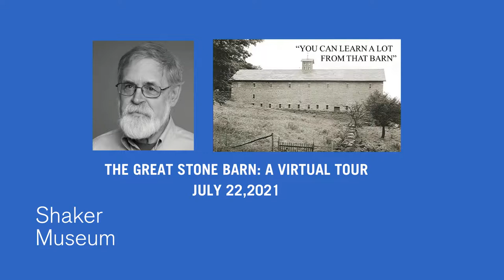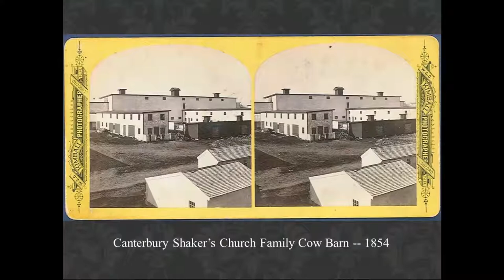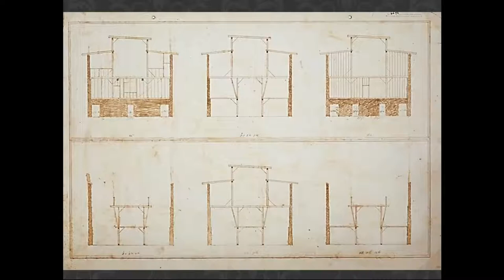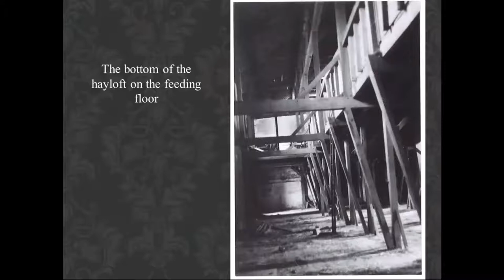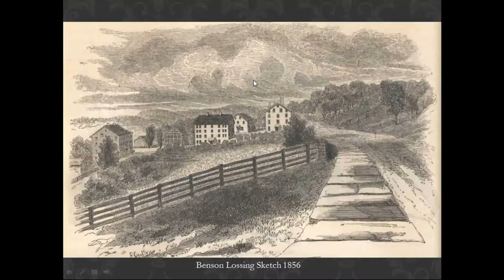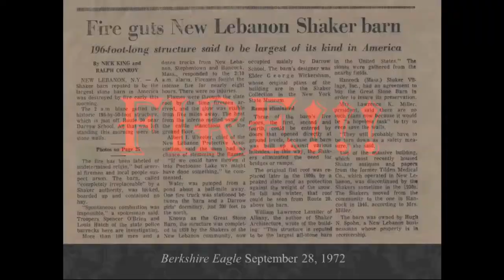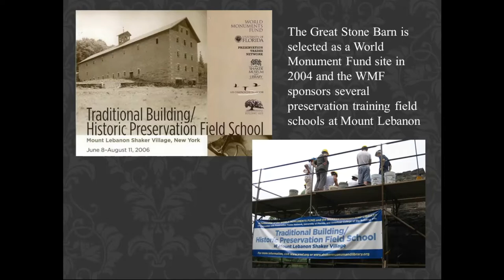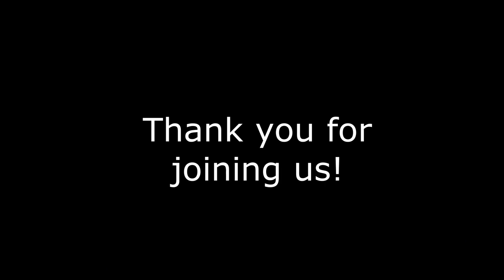The Great Stone Barn: A Virtual Tour